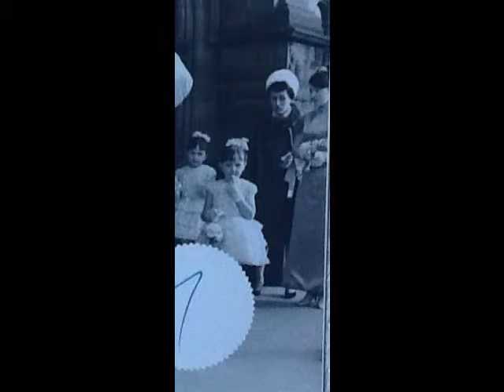Memories of Joe & Sally